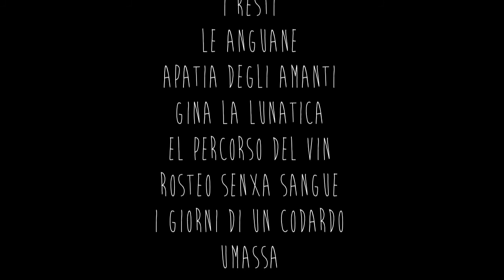EL BRIGANTE - THE BEARDS - Nuovo album in italiano e dialetto veneto - Anteprima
EL BRIGANTE - THE BEARDS -
E' il nuovo album in italiano e dialetto veneto che verrà pubblicato nell'autunno 2013.

L'album è composto da 13 Canzoni:

 Giorni Nebbiosi
 Vecchia Emma (Cavasae per l'inferno)
 I Resti
 Le Anguane
 Apatia Degli Amanti
 A botega del paron
 Ea Umassa
 Gina La Lunatica
 I Giorni Di Un Codardo
 Rosteo Senxa Sangue
 El Percorso Del Vin
 La Notte (Alternate Version)
 Il chinino è la tua medicina

SPECIAL GUEST:
- Aaron 'Professor Louie' Hurwitz
- Marie Spinoza
- Julian Poulson
- Howard Johnston

Produced by Aaron L. Hurwitz & The Beards